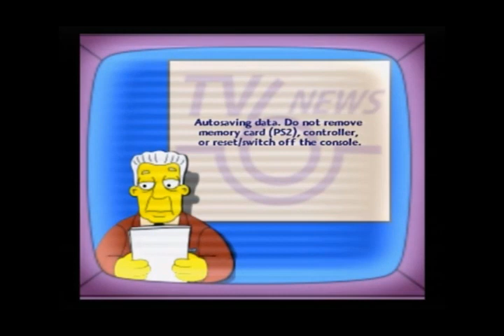LET'S PLAY The Simpsons Game (PS2), PT. 4: Lisa the Tree Hugger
FOOTAGE CUT: 4 minutes

Compared to the last two, I didn't have to cut anywhere near as much footage. I was actually able to figure things out relatively quicker than the last two levels.